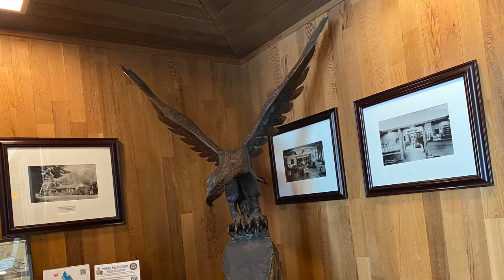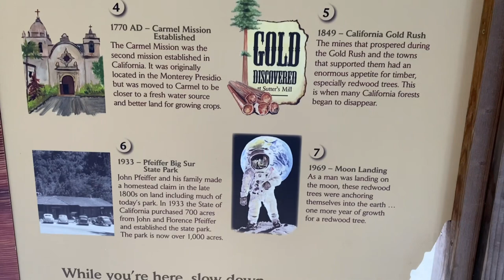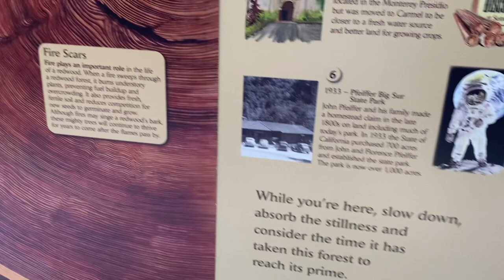Pfeiffer Big Sur, Big Sur Lodge, June 2022